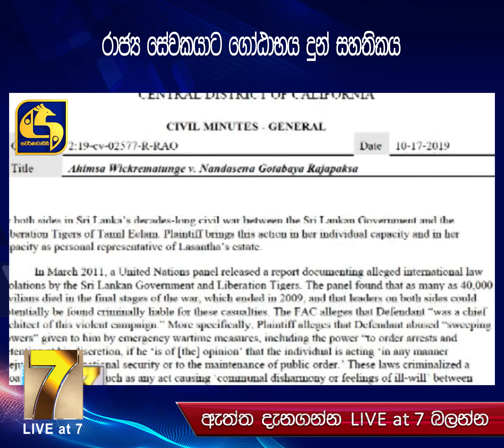රාජ්‍ය සේවකයාට ගෝඨාභය දුන් සහතිකය